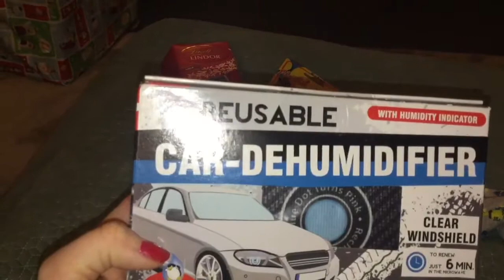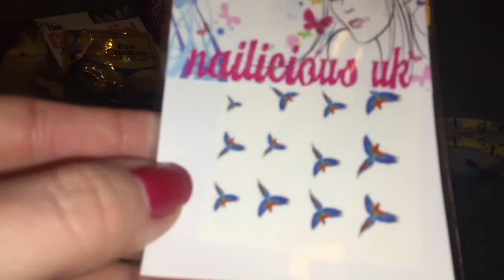Vlogmas Day 24 | Last Day At Work!